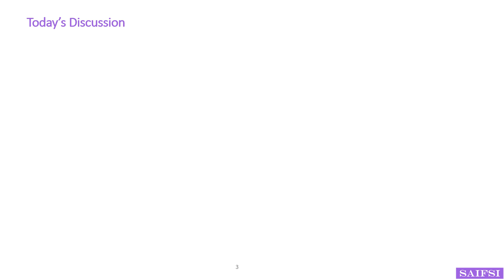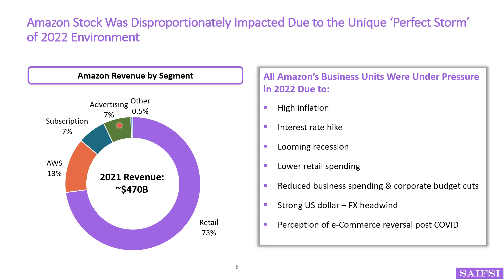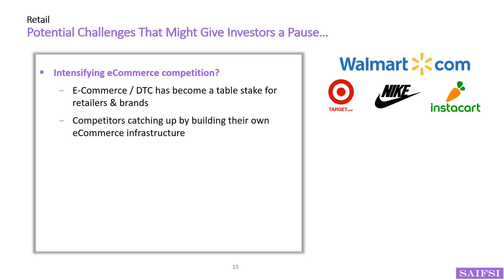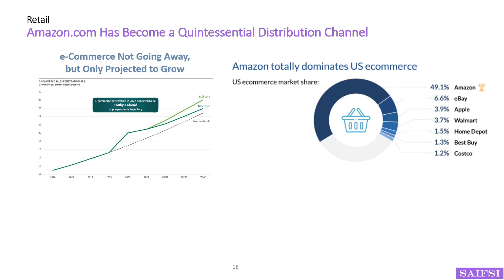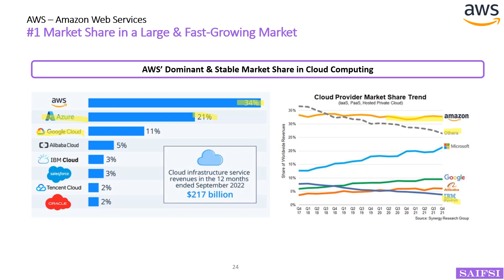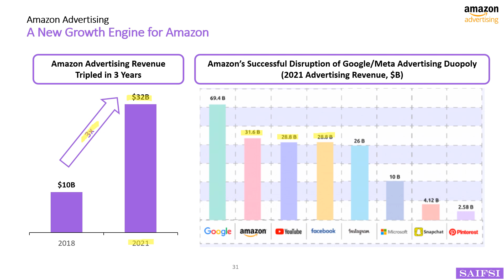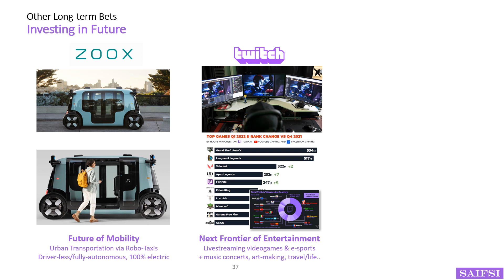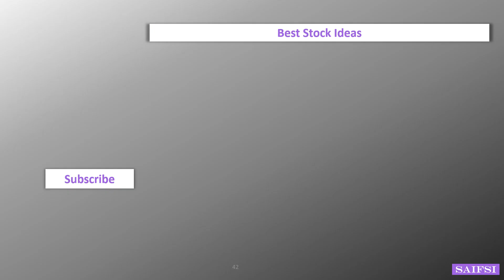Is Amazon Stock a Buy Now? Following a 50% Decline in 2022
All big technology company stocks, such as Apple, Microsoft, Facebook/Meta, Netflix, Alphabet/Google, & Amazon, fell significantly in 2022. The broad technology sector was impacted in 2022, due to factors such as high-inflation & high-interest rate environment, potential recession, low consumer sentiment, and reduced corporate spending and budget cuts.

So the key questions in investors' minds are:
    -- Is Amazon a good stock? To own for long-term
    -- Is Amazon a good stock to buy now? What is the right entry point for Amazon stock?
    -- Is Amazon a good long-term investment?
    -- Is Amazon a good stock to invest in?
    -- Is Amazon stock undervalued?
    -- Will Amazon stock rebound?
    -- Why Amazon stock fell so much?
    -- Will Amazon continue to grow?
    -- When to buy Amazon stock?
    -- Is Amazon a good company?
Chapters:
0:00 Intro
0:24 Section 1: Why Amazon Fell in 2022
6:34 Section 2: Is Amazon Stock a Buy Now?
6:53 Amazon eCommerce
12:02 Amazon Web Services
17:51 Amazon Advertising
21:15 Other Long-term Bets
23:39 Summary: Amazon Has the Right to Win
24:50 Valuation & Analyst Ratings